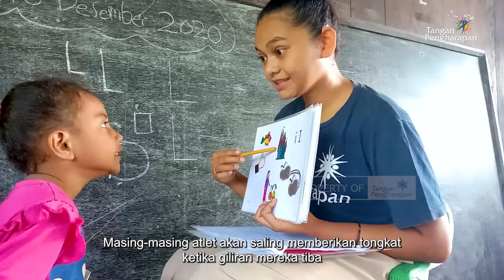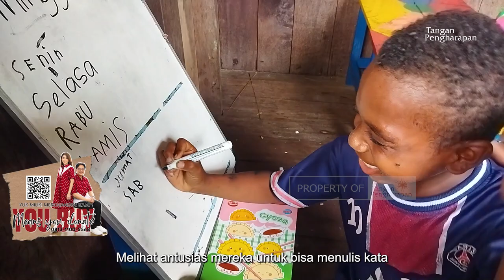Pendidikan Bagaikan Tongkat Estafet - Cerita Guru Pedalaman